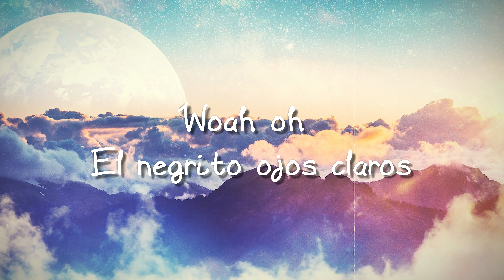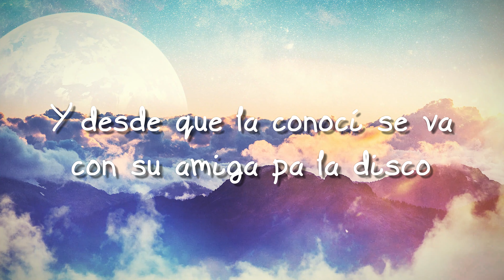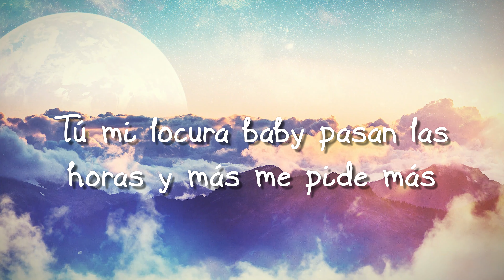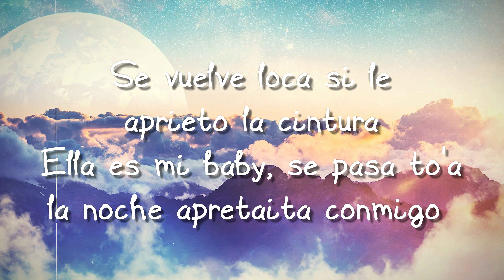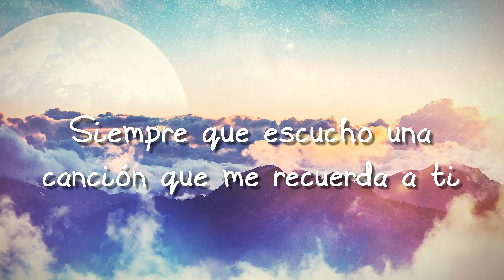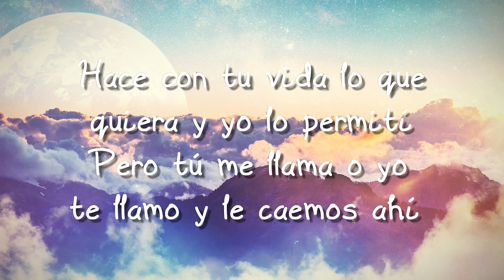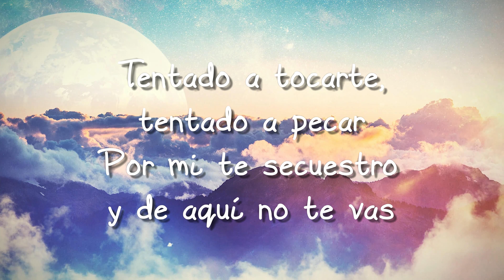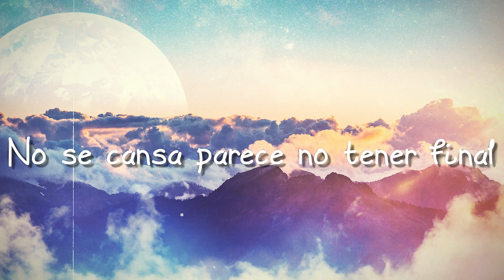Una Locura - Ozuna x J Balvin x Chencho Corleone (Letra) 🎶